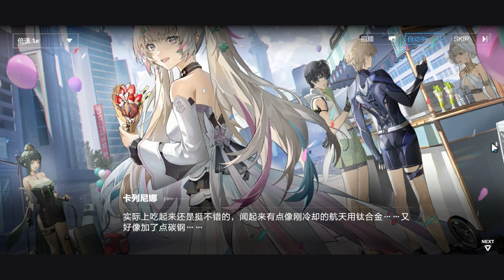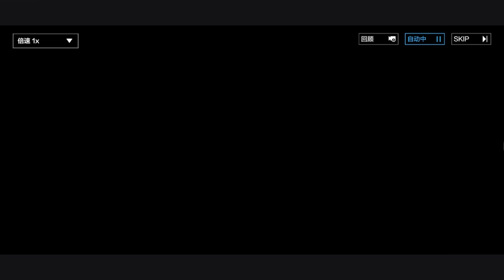[Punishing Gray Raven] Idol Karenina | Event Stories | Chap 3 - CN DUB /w EN SUB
Holy this one is 45min long, I cut all the space that waiting for next line. Oh I forget to do the Fan animation, I need to translate it too. Hold up, it coming soon.

Chap 3: "Geometric factor
                The equation leading to the ending has been assembled!"